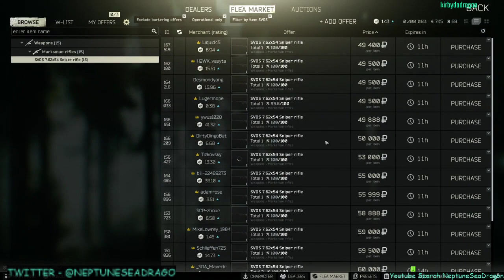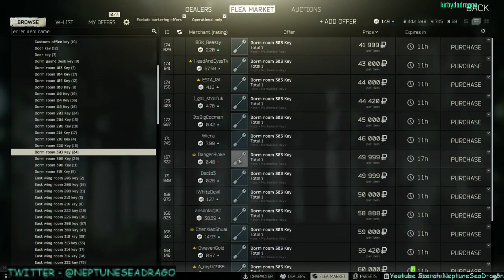Stream Replay 9/30/20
Getting the Golden Zibbo task done in one try -- Watch live